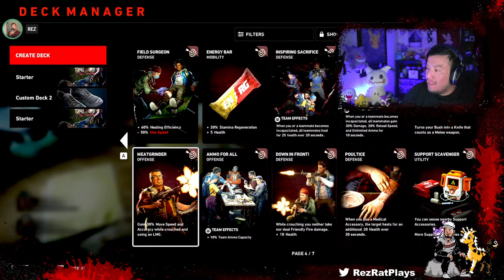BACK 4 BLOOD (w/ Cordero & SEES)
Here we are again...can three gays survive and possibly make it to the end of this game ? come through and find out. haha